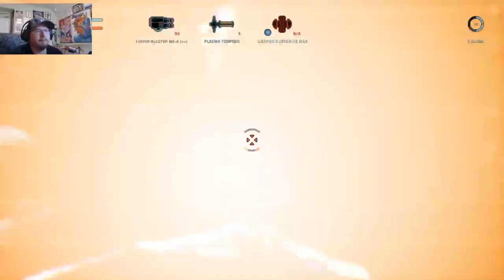EVERSPACE Gameplay | Madog Plays | EP.9 [Overwhelming Odds]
New Everspace Gameplay - Everspace Gameplay, Building, Survival, Weapons, Armor, Space Battles, & so much more! Check it out!

►GAME INFO
Name: Everspace
Developer: ROCKFISH Games
Publisher: ROCKFISH Games
Platforms: PS4, Windows PC, Xbox One
Release Date: May 26, 2017

About Game:
EVERSPACE is an indie game that combines fast-paced combat with roguelike elements, great visuals and a captivating story. It takes you on a challenging journey through an ever-changing, beautifully crafted universe full of surprises. Shoot, craft and loot your way to victory while the odds are stacked against you.